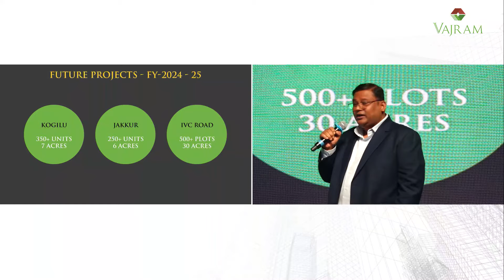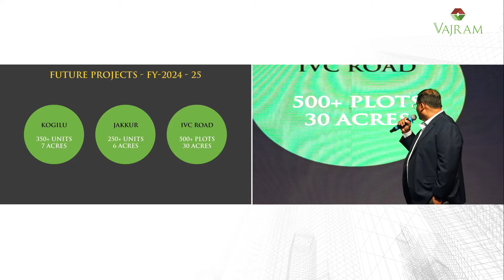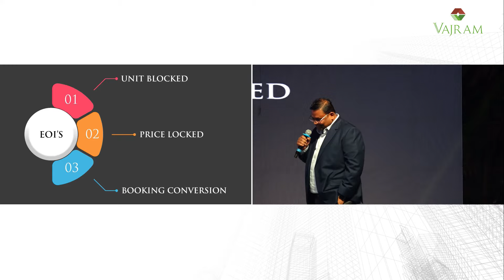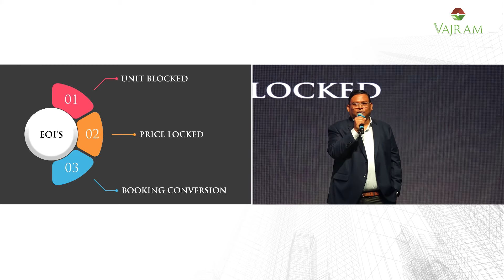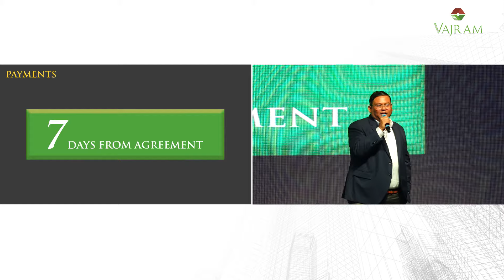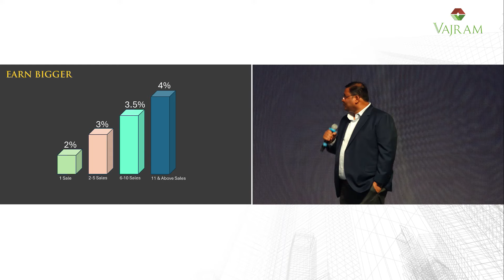Strategic partner Meet - Vice President Speech Vajram Group - 2024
Strategic partner Meet- Vice President Speech  - 2024

Don't miss out on our latest offers, promotions, and industry trends.

Elevate your real estate journey with Vajram Group – Where Luxury Meets Excellence.